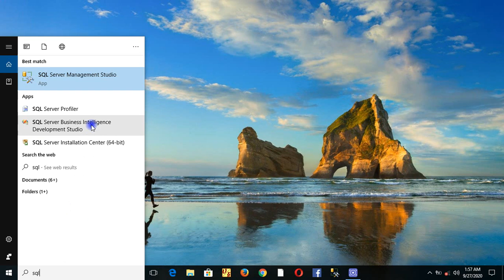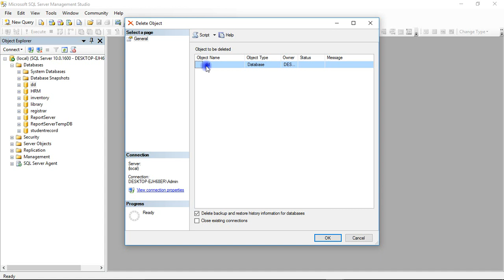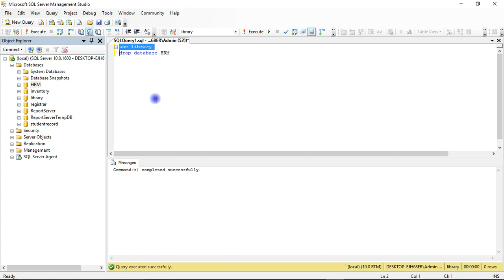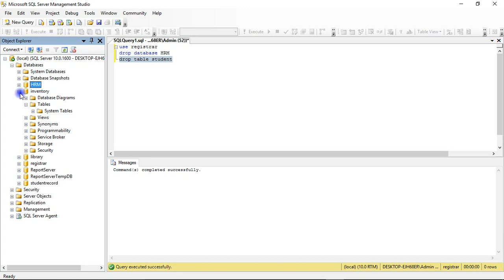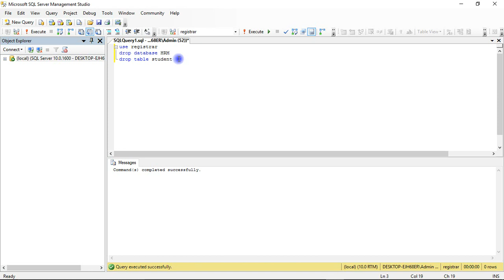drop database and table uisng graphical and command interface part 3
Drop Database and Table Using Sql-Server 2008 using Both graphical and command interface